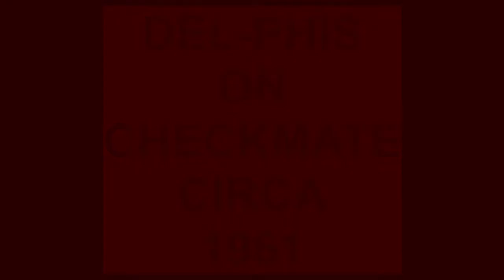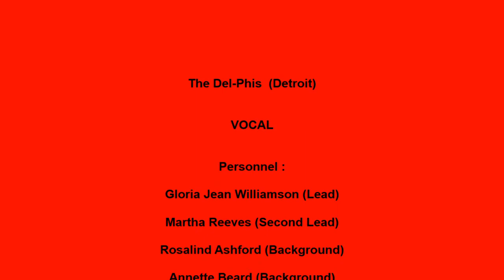DEL PHIS IT TAKES TWO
THE DEL-PHIS FEMALE SOUL GROUP, IT TAKES TWO, RARE SOUL BALLAD, VOCAL GROUP HARMONY, SOUL MUSIC GENRE
The Del-Phis  (Detroit)

VOCAL
Personnel :

Gloria Jean Williamson (Lead)

Martha Reeves (Second Lead)

Rosalind Ashford (Background)

Annette Beard (Background)